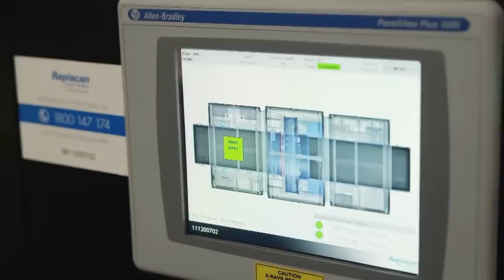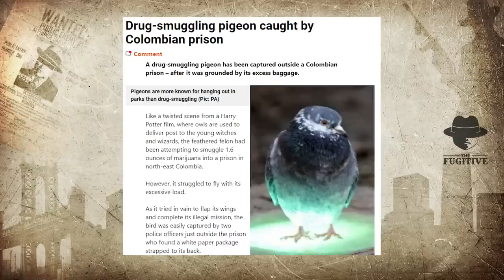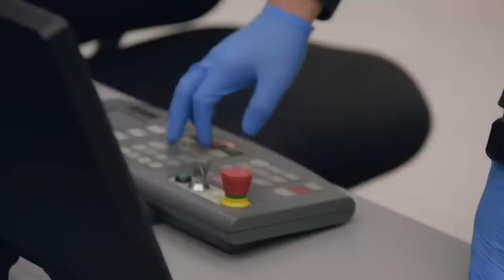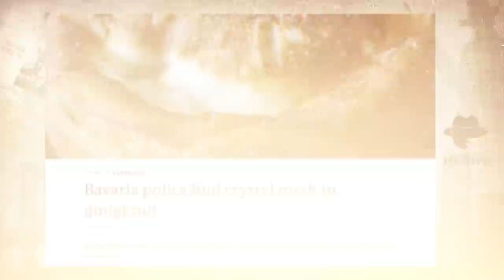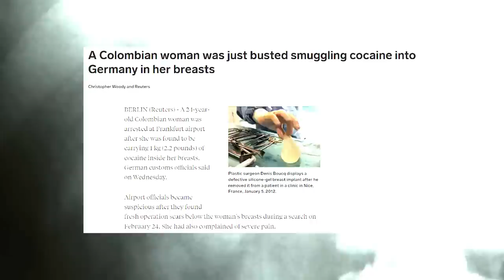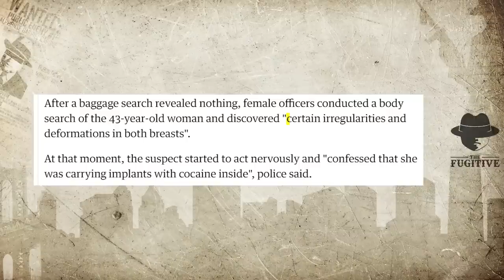Smartest Smugglers In The World